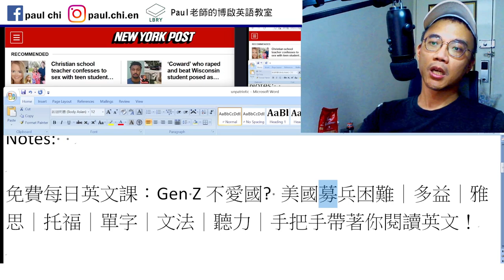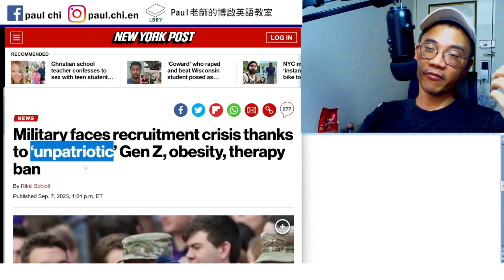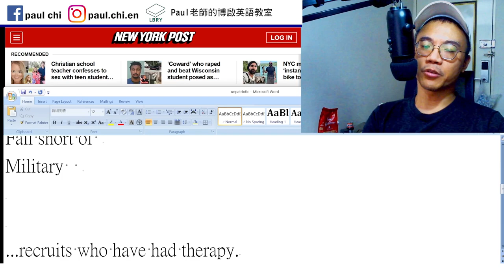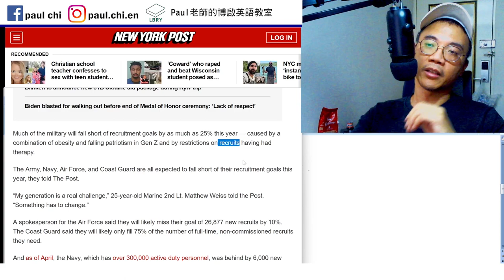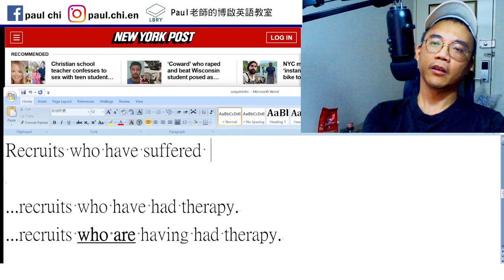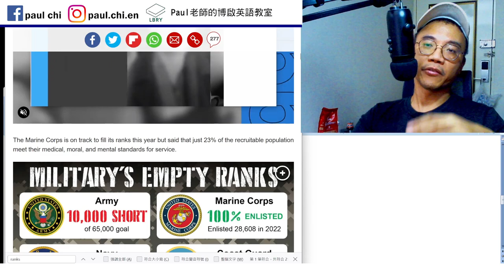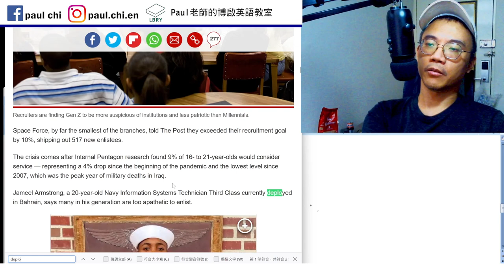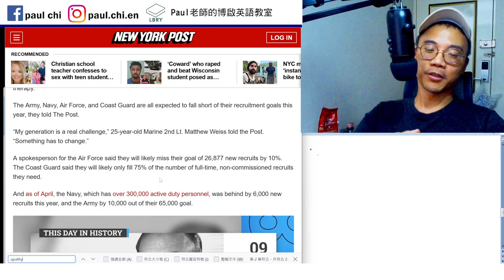【ep 783】Gen Z不愛國? 美國募兵困難｜多益｜雅思｜托福｜單字｜文法｜聽力｜手把手帶著你閱讀英文！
Notes:

免費每日英文課：Gen Z不愛國? 美國募兵困難｜多益｜雅思｜托福｜單字｜文法｜聽力｜手把手帶著你閱讀英文！

Obligation  duty

Conscription   scribe

Patriot    patriotic   patriotism
Fall short of

..recruits who have suffered accidents.
..recruits (who are) having suffered accidents.

...recruits who have had therapy.
...recruits (who are) having had therapy.

Fill its ranks
Rank and file

Enlist  enlistee   deploy    apathetic

LBRY: Paul老師的糟糕英語教室